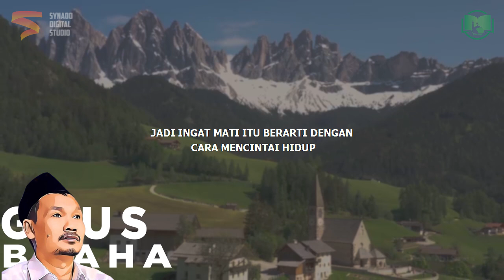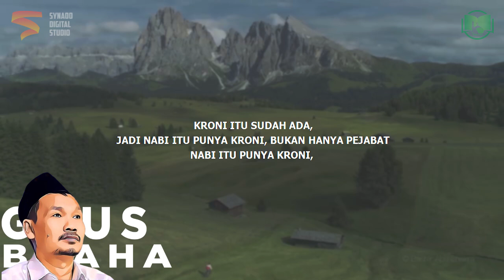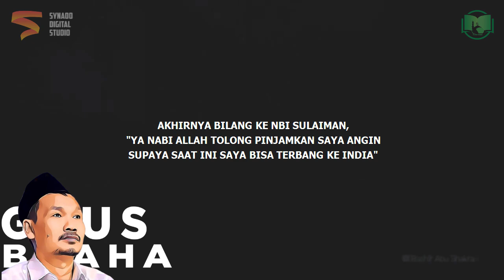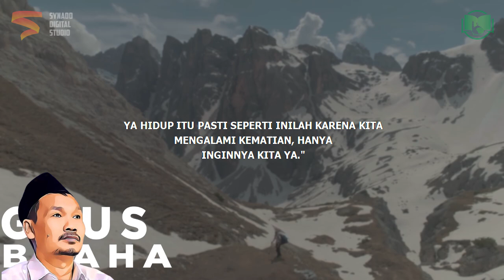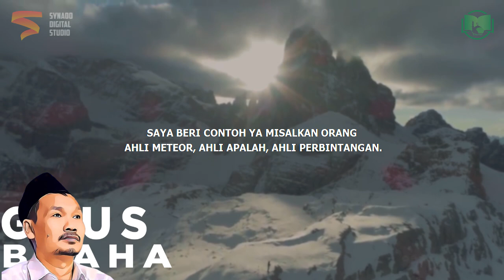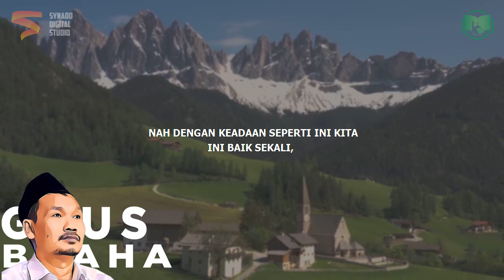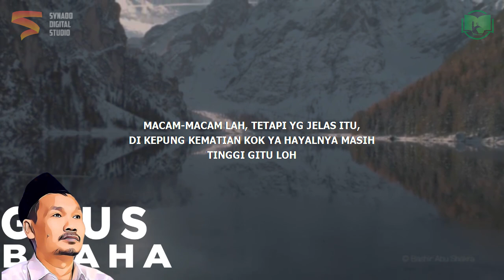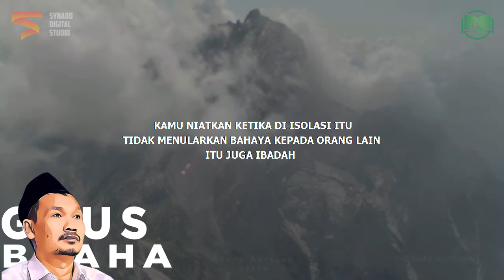Renungan Menghadapi Kematian | Gus Baha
Ngaji Gus Baha Terbaru 2022 Bahasa Indonesia tentang cinatilah hidup